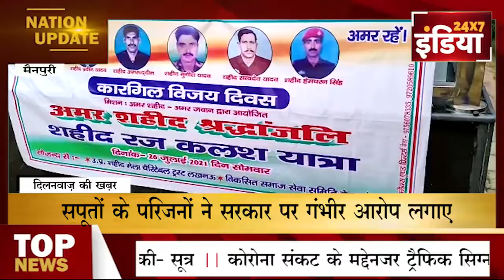i24x7 NEWS मैनपुरी# सपूतों के परिजनों ने सरकार पर गंभीर आरोप लगाए, सरकार ने किये झुठे वादे !